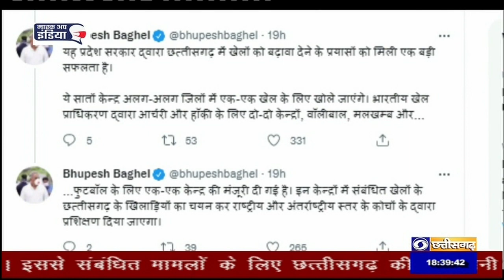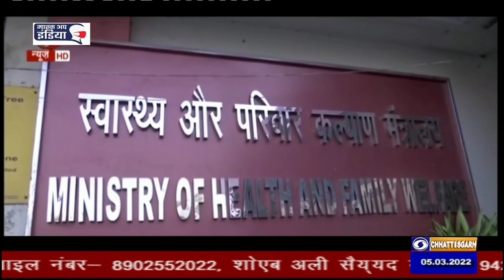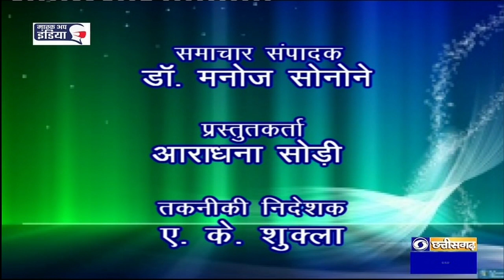DD NEWS CHHATTISGARH - DATE 05 MARCH 2022, TIME- 6.30 PM